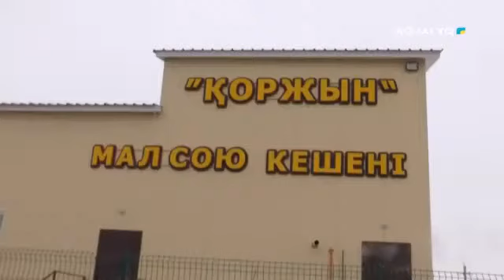СЕНАТОРЛАР ҚАРАТӨБЕЛІКТЕРМЕН КЕЗДЕСТІ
Қаратөбе ауданы жылдамдығы жоғары интернет желісіне мұқтаж. Жусандыой, Қоскөл елді мекендеріне сапалы жол керек. Ауданда жанар-жағармай құю бекеттері тапшы. Бұл бағаның шарықтауына әкеп соғады. Осы және өзге де мәселелерді аудан тұрғындары өлкеге келген сенаторлардың алдына қойды. Қаратөбеліктермен кездескен депутаттар тұрғындар ұсыныстары ескерілетінін жеткізді.